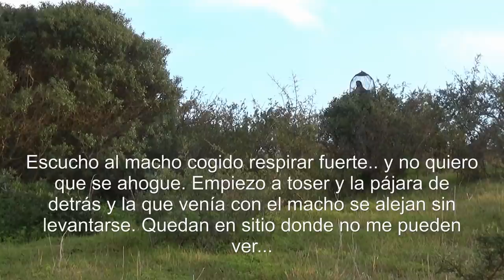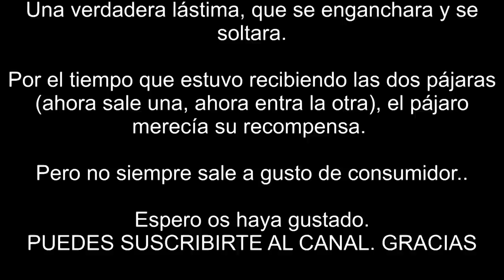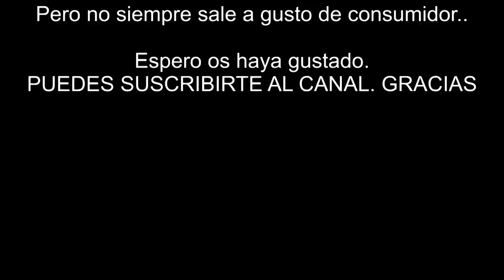TOMEU PENYA. 19-1-21 UN MACHO A LAZOS Y EL BAILE DE LAS HEMBRAS